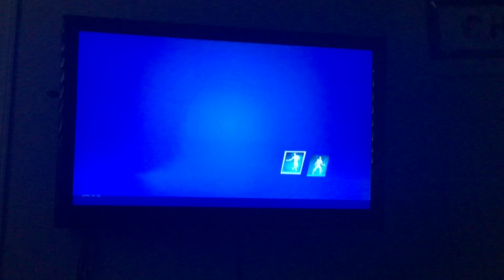Getting a giftfortnite